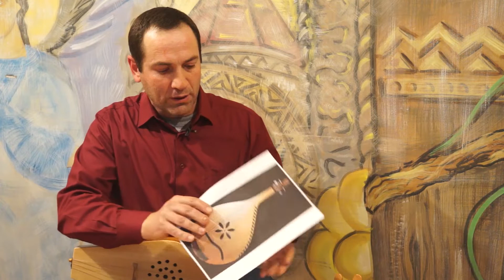ფანდური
ზურაბ ღამბაშიძე